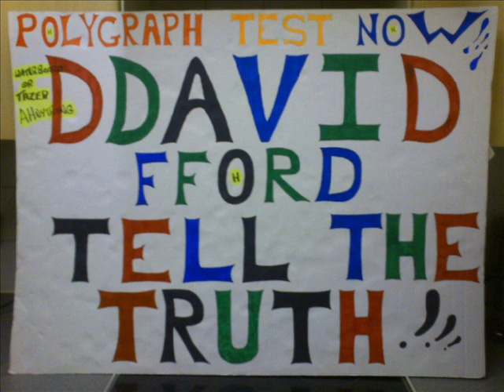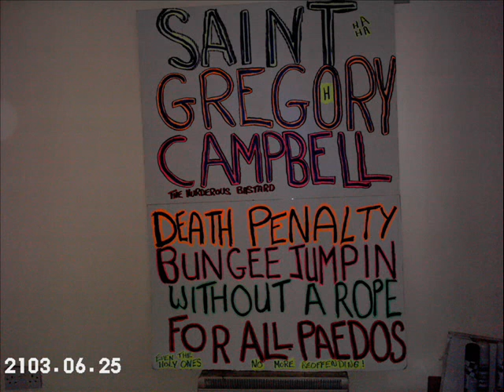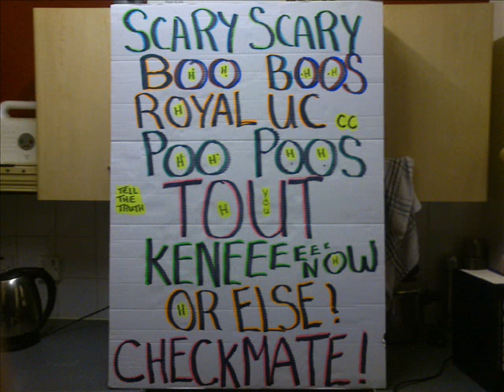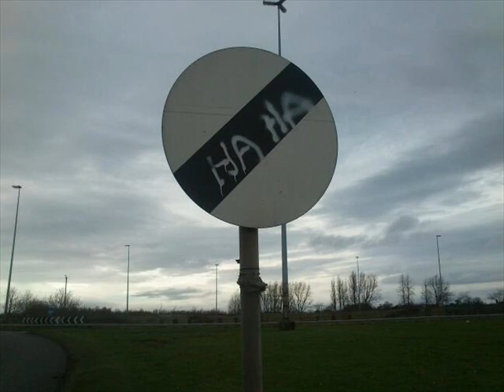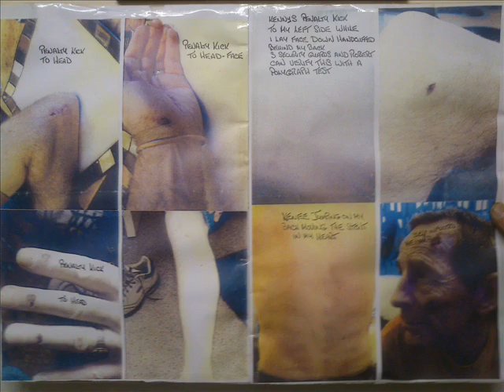Edwin Poots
Stairway to heaven oh.